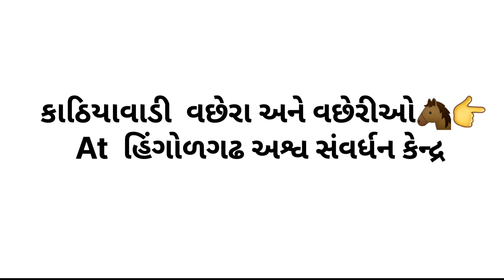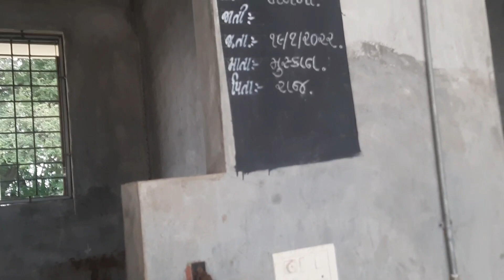કાઠિયાવાડી વછેરા અને વછેરીઓ||Kathiyavadi Filly And Colts 😍👌👆horselover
Kathiyavadi Ghoda
Kathiyavadi Horses
Hingolgadh Farm Ghoda
Government Horses
Ashwpremi
Ghoda
Vachero
 હિંગોળગઢ ઘોડા
KATHIYAVADIHORSELOVER143
KHL143

◼️Our Main Aim Is To Promote Kathiyavadi Horse Breed Mainly.

◼️All Horse Breeds Are Equal  In Our Eyes But They Have Different Characteristics According To The Breed.

◼️Pure Kathiyavadi Horses Owner  Interview Also Coming Soon...

◼️Our Aim Is To Cover All Best Kathiyavadi Horses In Video So Everyone Know This Breed

🔴Why We Need To Promote Kathiyavadi Breed~

◼️Indigenous Breed
◼️Best Breed For Endurance
◼️It Is In Existence
◼️Best Breed For Sports
◼️Other Breed Of India Is Already Promoted

🟥NOTE~ NO ANIMAL HARM DURING THE SHOOTING OF VIDEOS

THANKS.